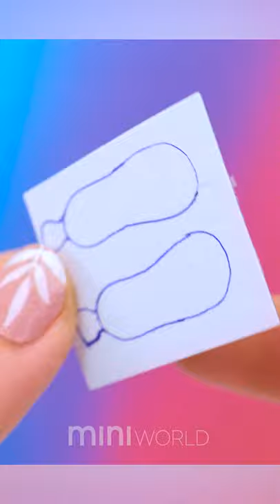DIY Miniature Item for Dollhouse Barbie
Today, i show you how to make DIY miniature for Dollhouse Barbie.

▽ About Mini World: You are never too old for simple miniature hacks and crafts. And We wanna share our passion with all people in the world !